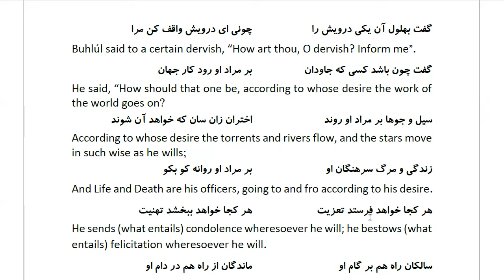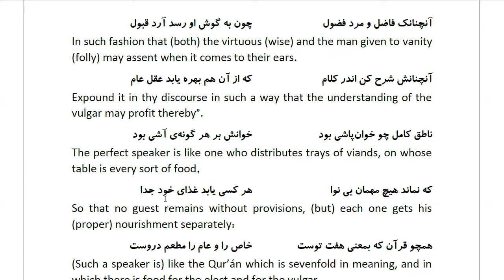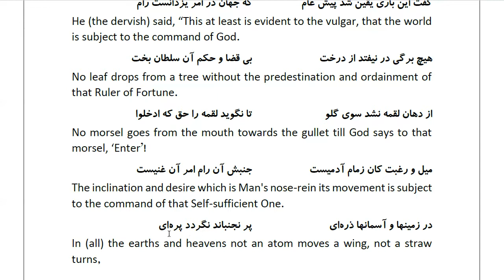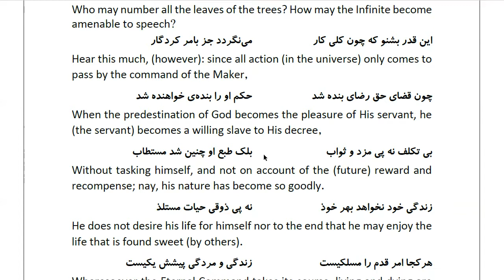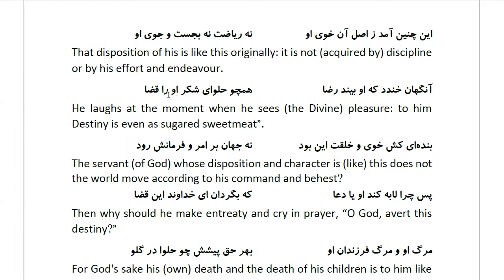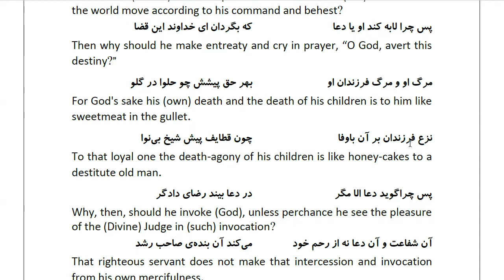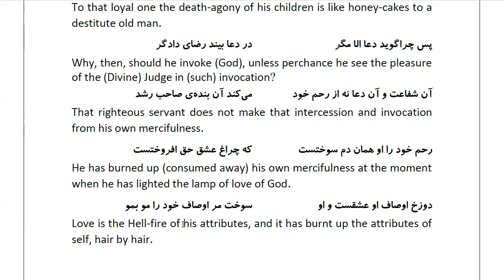Masnawi Rumi: In Farsi with English Translation: Part 373: How Buhlúl questioned a certain dervish